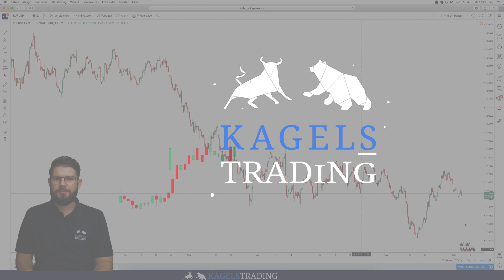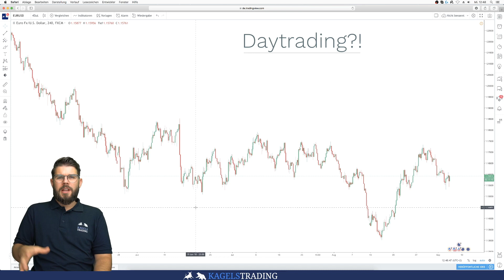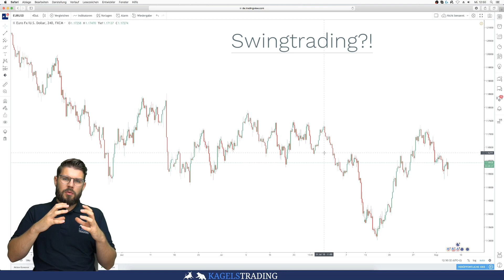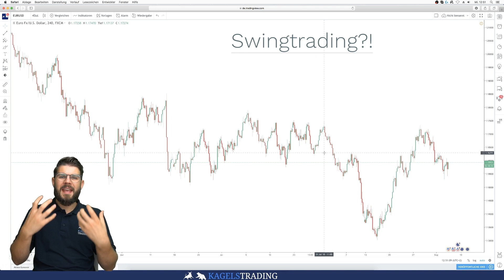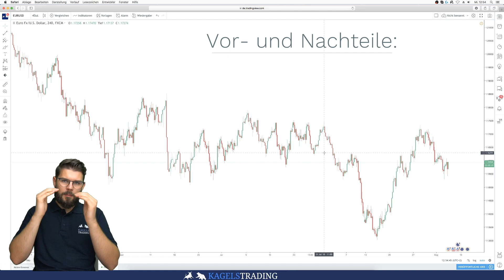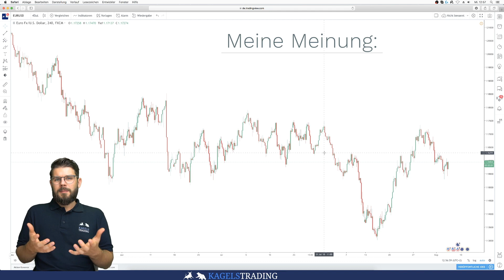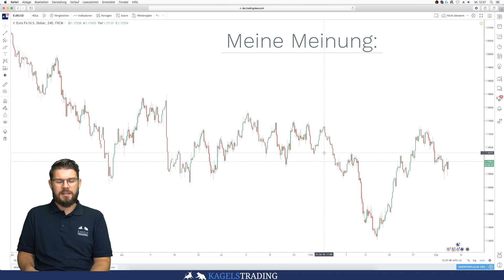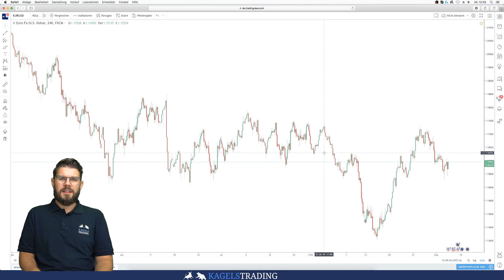Daytrading oder Swingtrading - Vorteile und Nachteile❓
Die Kagels Trading GmbH steht für einen soliden und ehrlichen Umgang mit Trading.

Hinweis gemäß § 34b WpHG (Deutschland):

Die  hier  enthaltenen  Aussagen  sind  nicht  als  Angebot  oder   Empfehlung  bestimmter  Produkte  zu  verstehen.  Dies  gilt  auch  dann,  wenn  einzelne  Emittenten, Wertpapiere oder Derivate  erwähnt werden. Alle Informationen stellen keine Finanzanalysen im Sinne des § 34b WpHG,  Anlageempfehlung oder Aufforderung zum Handeln dar.

Die Kagels Trading GmbH übernimmt keinerlei Haftung für die bereitgestellten Analysen und Handelsanregungen. Diese stellen in keiner Weise einen Aufruf oder Aufforderung zur individuellen oder allgemeinen Nachbildung, auch nicht stillschweigend, dar. Analysen, Handelsanregungen und oder anderweitige Informationen stellen keine Aufforderung zum Kauf oder Verkauf von Wertpapieren oder derivativen Finanzprodukten dar. Eine Haftung für mittelbare und unmittelbare Folgen der veröffentlichten Inhalte ist somit ausgeschlossen.